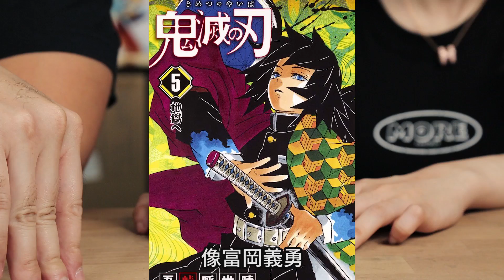【模人開箱】鬼滅之刃必買收藏品! 錢之呼吸 PART.2 feat.@yunni175 ｜Mr.Joe Hobby.tv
👉周年慶資訊!!